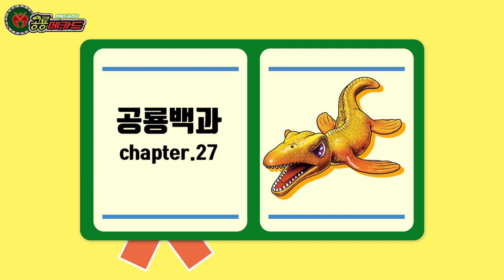공룡메카드 공룡백과 #27 모사사우루스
안녕하세요 공룡메카드 공식 유튜브 채널입니다.

공룡백과 chapter27
바다의 포식자 모사사우루스!!

★업로드 일정!★
화요일 : 공룡백과
목요일 : 공룡메카드 예고편
금요일 : 공룡메카드 배틀영상